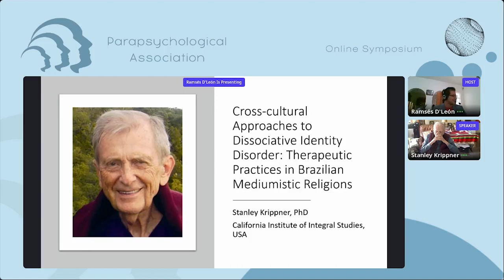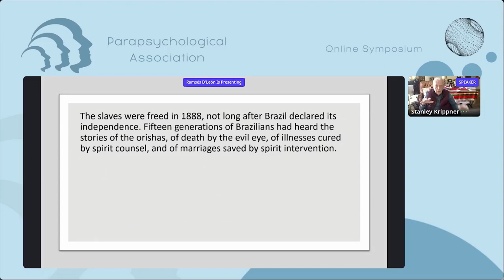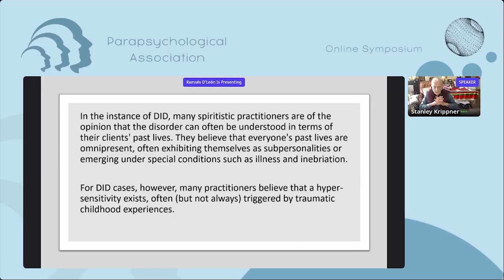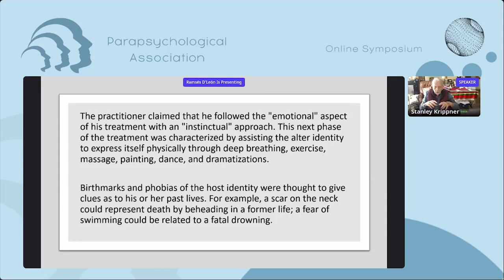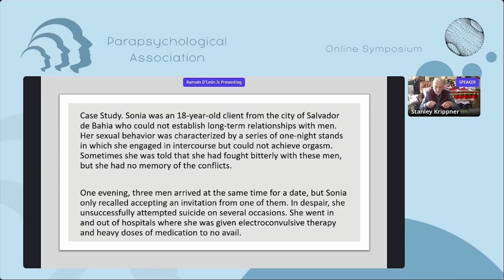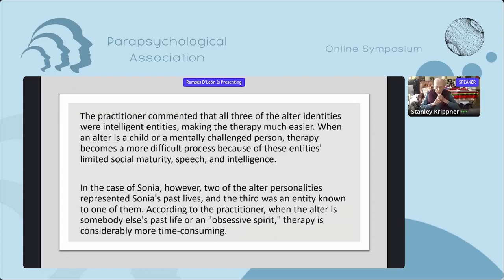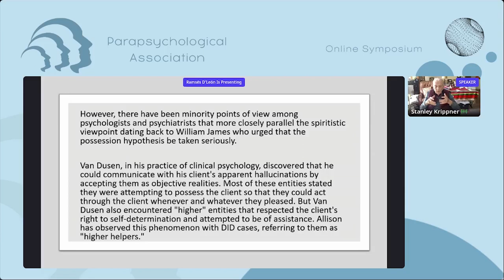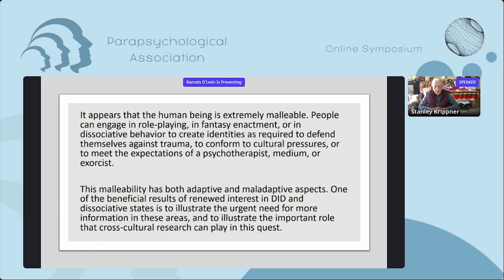Therapeutic Practices in Brazilian Mediumistic Religions | Stanley Krippner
Dr. Stanley Krippner is an Associated Distinguished Professor at the California Institute of Integral Studies. He has received Lifetime Career Awards for his research in dream studies, humanistic psychology, and parapsychology.  He is the recipient of the American Psychological Association's Award for Distinguished Contributions to the International Advancement of Psychology.

Summary: Dr. Krippner will discuss religious practices among the Candomble, Kardescismo & Umbanda of Brazil as these practices relate to therapy for dissociative disorders. The spiritist theory of the 3 groups is based on belief that humans have both physical and spiritual bodies; discarnate spirits are in constant contact with the physical world; & humans can learn to incorporate spirit guides for the purpose of healing. Spiritist theory, methods of therapy, and therapeutic effectiveness are considered.